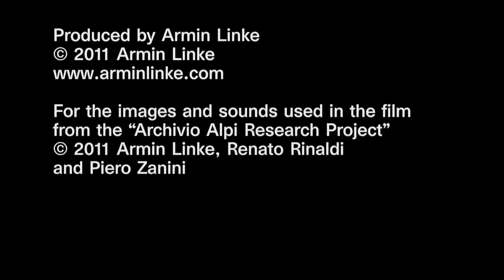Alpi di Armin Linke - Concorso 59° TrentoFilmfestival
Alpi, un laboratorio a cielo aperto, un luogo privilegiato dove osservare le dinamiche in atto tra tradizione e modernità.

The Alps, an open-air laboratory, a place where we can observe the dynamics between tradition and modernity.